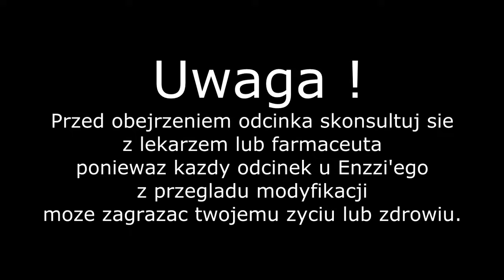KUPA W MINECRAFT ?! - Kupa Mod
♦ Chcesz wiedzieć wiecej ? Wbijaj na FanPage !